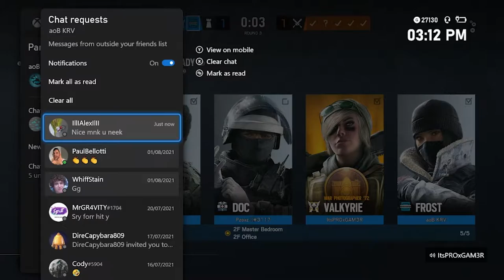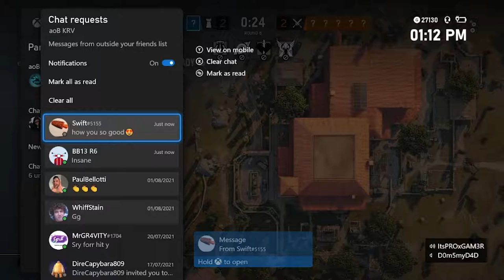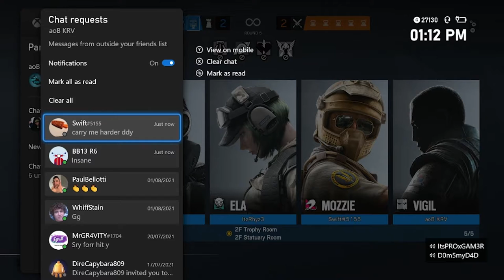rainbow six siege funny moments